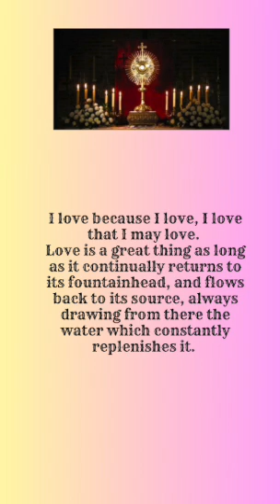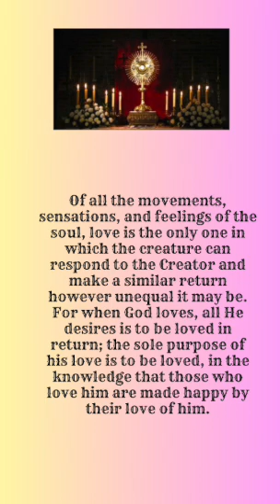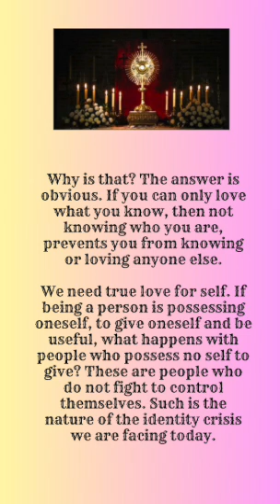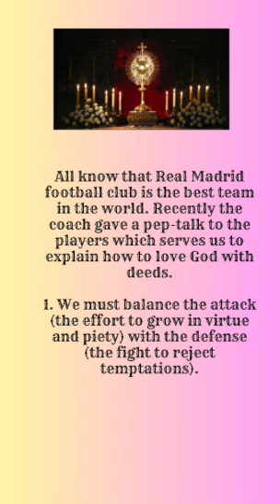Sep 10 Tue - What is it to love God?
Sep 10 Tue
What is it to love God?

Love is sufficient of itself; it gives pleasure by itself and because of itself.
Love is its own merit, its own reward.
Love looks for no cause outside itself, no effect beyond itself.
Love’s profit lies in its practice.
I love because I love, I love that I may love.
Love is a great thing as long as it continually returns to its fountainhead, and flows back to its source, always drawing from there the water which constantly replenishes it.

Of all the movements, sensations, and feelings of the soul, love is the only one in which the creature can respond to the Creator and make a similar return however unequal it may be. For when God loves, all He desires is to be loved in return; the sole purpose of his love is to be loved, in the knowledge that those who love him are made happy by their love of him.

But love is not only words or feelings, it bears the fruit of deeds.

Unless we love the neighbor whom we see everywhere, we cannot love the God we see nowhere. Indeed, we find the neighbor at every turn, God, being pure spirit, is easily evaded.

Nevertheless, in Christian life, we need to integrate the two loves, with the help of grace to complete the job.

The problem, however, is that to love both the God we do not see and the neighbor whom we do see, we must first love ourselves, which for not a few people these days has become a barrier they cannot seem to overcome, a hurdle they cannot clear. Not in the post-human world that appears to be taking shape all around us, even as it assumes an ever more toxic and anti-human form.

Why is that? The answer is obvious. If you can only love what you know, then not knowing who you are, prevents you from knowing or loving anyone else.

We need true love for self. If being a person is possessing oneself, to give oneself and be useful, what happens with people who possess no self to give? These are people who do not fight to control themselves. Such is the nature of the identity crisis we are facing today.

All know that Real Madrid football club is the best team in the world. Recently the coach gave a pep-talk to the players which serves us to explain how to love God with deeds.

1. We must balance the attack (the effort to grow in virtue and piety) with the defense (the fight to reject temptations).

2. Attitude. Realize what team you belong to (you are a child of God). Behave as such. Concentrate on winning.

3. Commitment. All together in the Church. Do not think only of yourself, think of the team. Be committed to it.

Pic: Our Lady of the Almudena, Patroness of Madrid